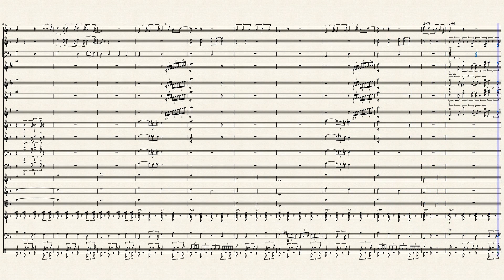au dernier bal des GI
I couldn't find much information on this wonderful song written, composed and sung by Guy Marchand. It is certainly the most elaborate in its repertoire. Guy Marchand is a singer, actor, saxophonist, and a great fan of blues and Argentine tango. I wanted to make you discover this song that I love.